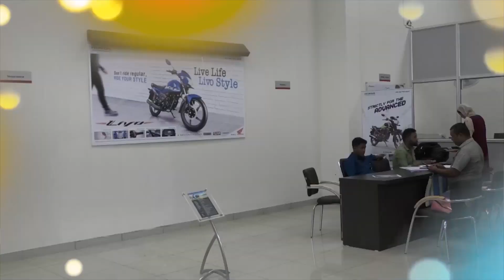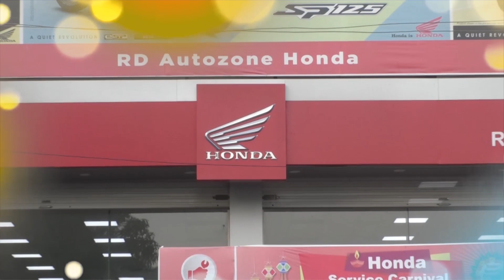কলিয়াবৰত শ্বহীদ নৰেন্দ্ৰ নাথ মহন্ত সোঁৱৰণী একাংক নাট প্ৰতিযোগিতা ।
▶️কলিয়াবৰ কেন্দ্ৰীয় ছাত্ৰ সন্থাৰ উদ্যোগত প্ৰতিবছৰে উদযাপিত হৈ আহিছে এই প্ৰতিযোগিতা ।